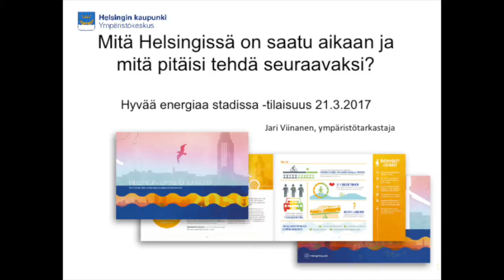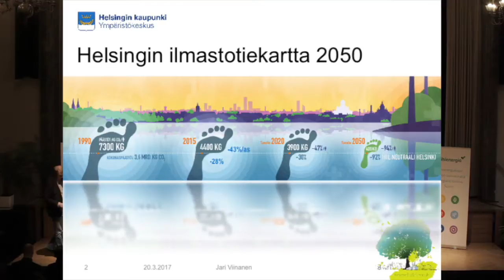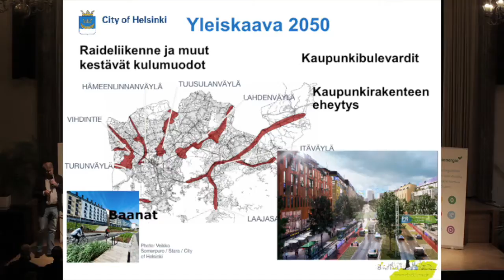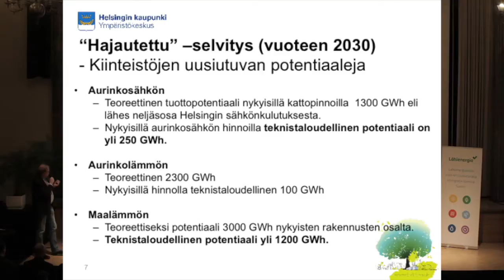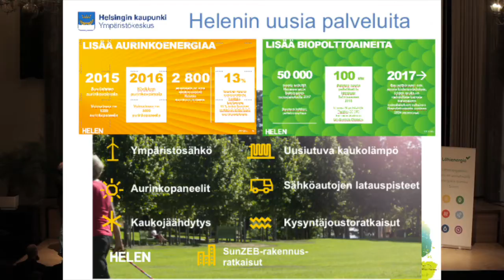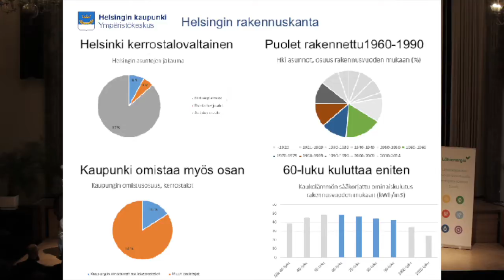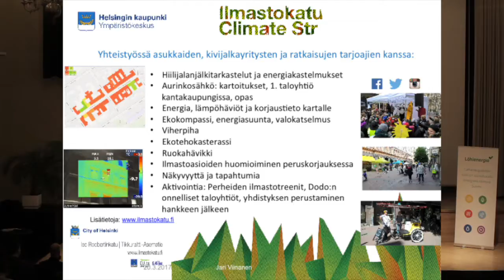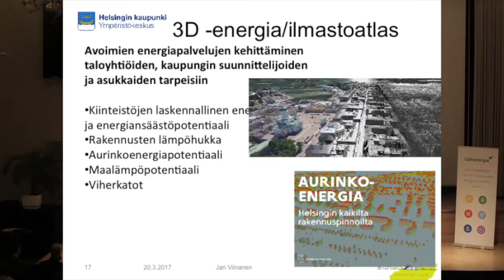Hyvää energiaa stadissa - alustus Jari Viinanen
"Mitä Helsingissä on saatu aikaan, mitä pitäisi tehdä seuraavaksi?" Ympäristötarkastaja Jari Viinanen, Helsingin kaupungin ympäristökeskus